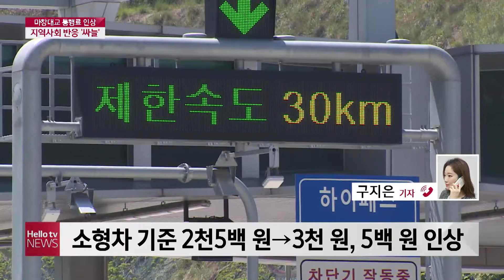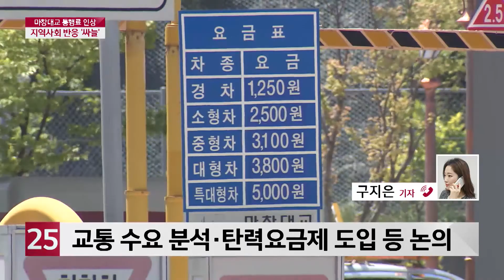[기자 전화연결] 마창대교 통행료 인상 또…괜찮을까?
마창대교 통행료가 또 인상됩니다.

안그래도 가장 요금이 비싼 곳인데,
통행료 인상 소식에 지역사회의 반응은 차갑기만 한데요.

구지은 기자 전화연결돼 있습니다.